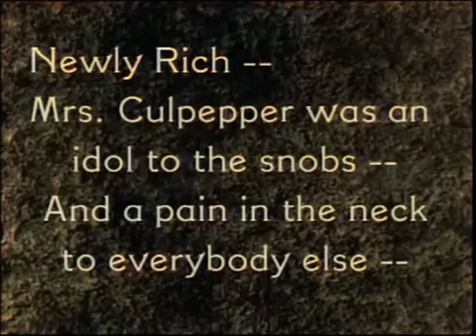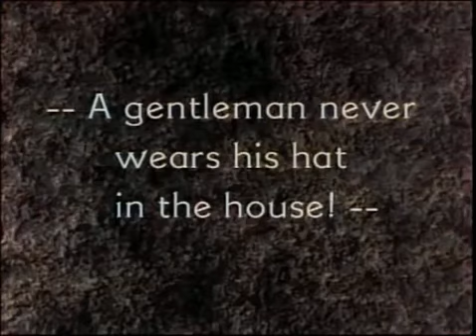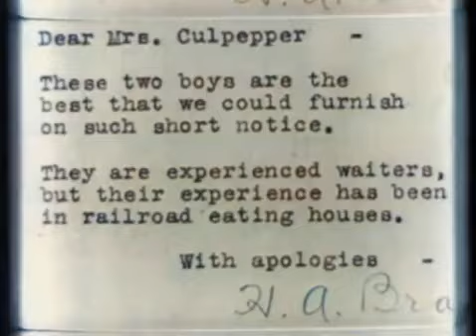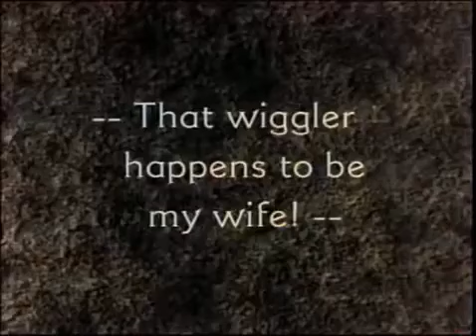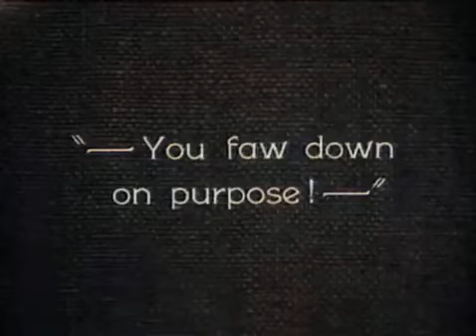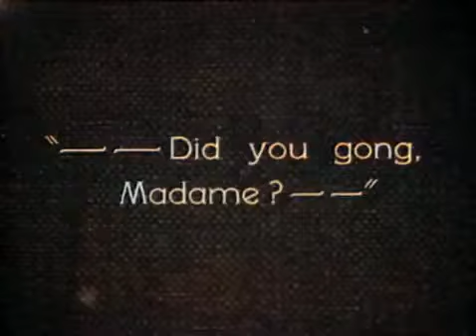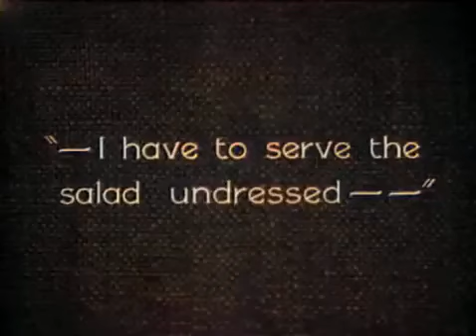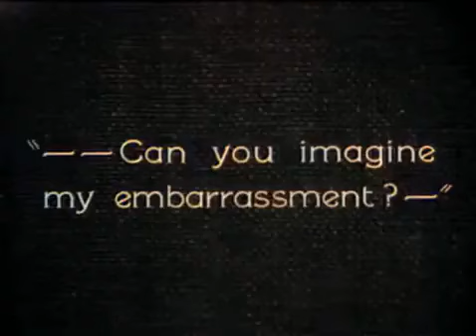From Soup to Nuts by Edgar Kennedy (1928) with Laurel and Hardy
"From Soup to Nuts" is a silent short comedy film released in 1928, featuring the comedic duo Laurel and Hardy along with Edgar Kennedy. The film showcases their signature slapstick humor and antics in a restaurant setting.

Plot Summary:
The film revolves around a wealthy couple who visit a restaurant, where they encounter a series of humorous misadventures involving the staff, including Laurel and Hardy. Edgar Kennedy plays a waiter who gets caught up in the chaos, leading to a series of comical situations that escalate throughout the meal.

Key Elements:
Comedy Style: Characterized by classic slapstick and visual gags typical of Laurel and Hardy's work.
Setting: Primarily set in a restaurant, providing a backdrop for various comedic situations related to dining and service.

Character Dynamics: The interactions between the characters highlight the misunderstandings and comic timing that made Laurel and Hardy famous.
This film is a great example of the comedic styles of the late 1920s, blending physical comedy with witty dialogue.

From Soup to Nuts is remembered as a key piece of Laurel and Hardy's filmography and a classic example of early American comedy that continues to influence and entertain audiences today.